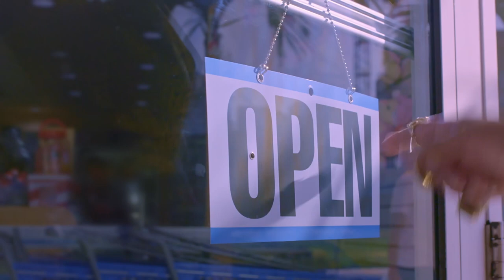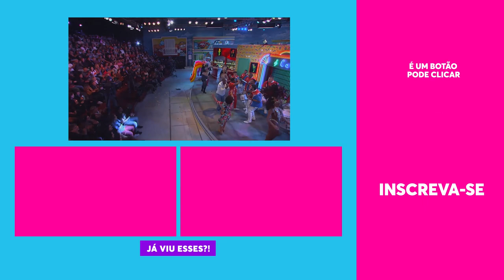Terezinha leva O CARNAVAL DO MÉIER para MIAMI | Especial Carnaval | Vai Que Cola | Humor Multishow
Vai que Cola invade Miami! E em clima de carnaval, Terezinha inaugura sua casa de samba na terra dos gringos: Cerol's.

🎥 ASSISTA TAMBÉM 🎥